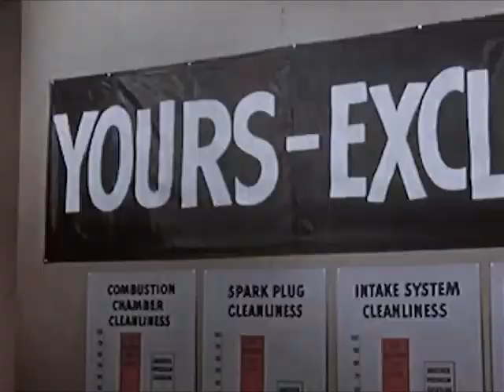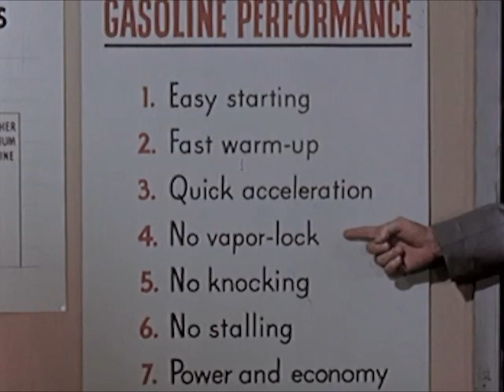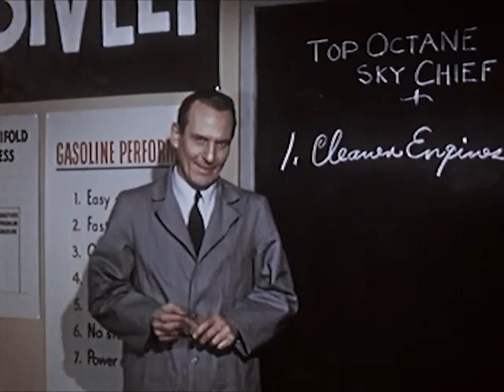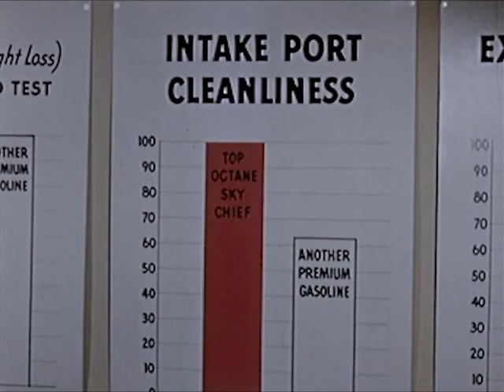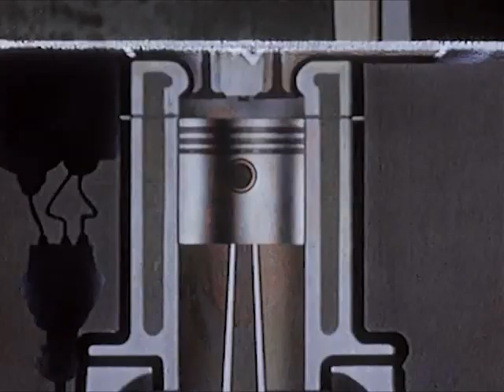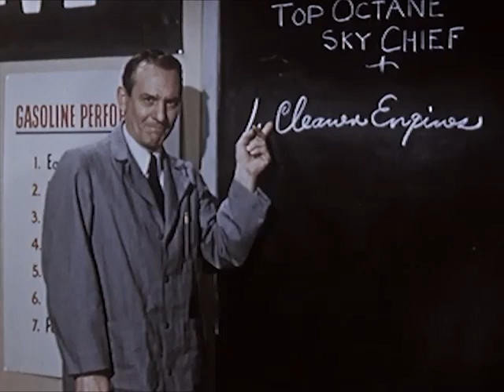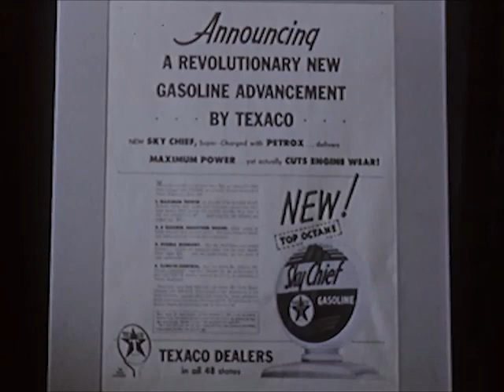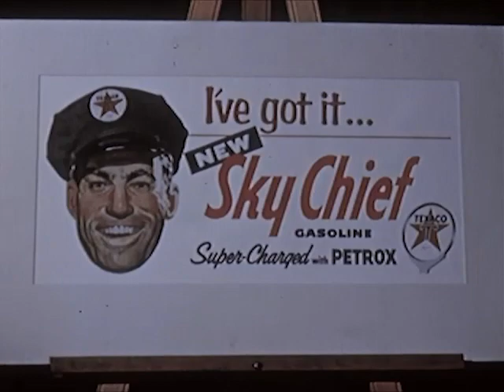Texaco Sales Film for Petrox: Exclusively Yours (1954) - CharlieDeanArchives / Archival Footage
Texaco sales film aimed at Texaco dealers, introducing a new high octane gasoline with the additive "Petrox." Excellent cutaway engine illustrates pistons in use; also good animation of same. Shows advertising in support of product roll-out. .